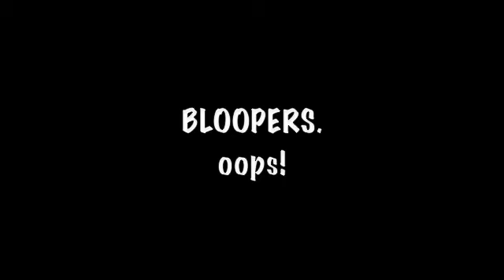A True Love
slowly counting down the days till school ends. randomly found this book from last year and decided i should try my hand at some kind of sappy love story, so here it is! :D
also, i made a bunch of channel pictures, so i wanted to use one in a video! hehe!

big big thanks to my sister, who did the voice of the nurse. lessons learned: i cannot do an old man voice.

i do not own any of the songs or images used in this video. the producers, developers and artists have all copyrights to these songs and images, etc. no copyright infringement intended. seriously.